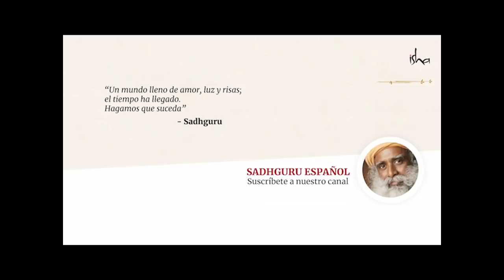El impacto de tus sueños en la realidad | Sadhguru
«La trampa de un sueño», de la serie «In the Presence of the Master Series - Conversations with Sadhguru» (En la presencia del Maestro: Conversaciones con Sadhguru»).  ¿Es la realidad realmente real o son nuestras visiones de nosotros mismos, de nuestra vida y del mundo que nos rodea solo algo que inventamos? En «La Trampa de un Sueño», Sadhguru profundiza en asuntos de percepción y formas de crecer más allá de nuestras realidades ilusorias.